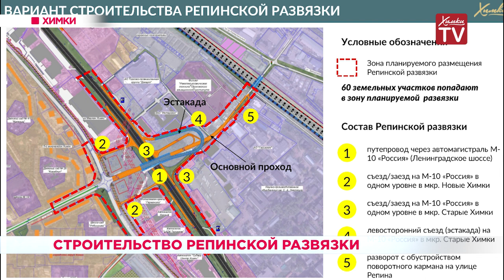Строительство Репинской развязки. 28.05.19